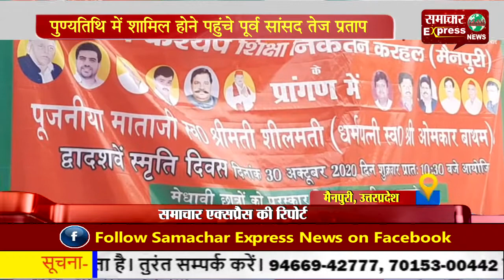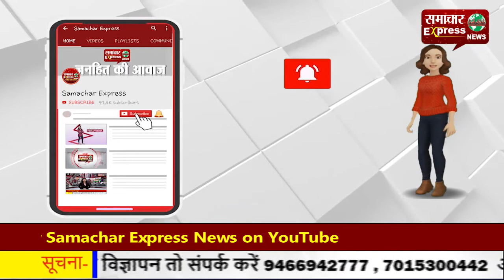पुण्यतिथि में शामिल होने पहुंचे पूर्व सांसद तेज प्रताप